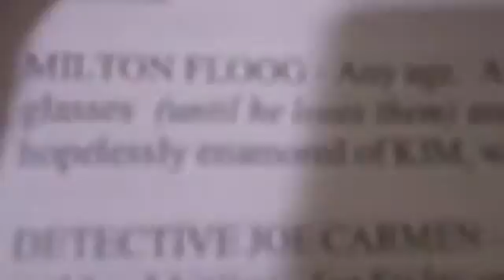Acting!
Acting - 1/5/12 - #40!

LIKE THIS VIDEO, BECAUSE I AM OFFICIALLY MAKING DAILY VLOGS :)

ASIFProductions.Tumblr.com